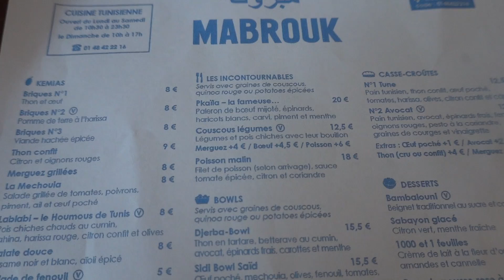DECEPTION ou KIFF dans ce RESTO TUNISIEN "TENDANCE"?? - VLOG #832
Avec Fayçal, on va tester un nouveau resto de cuisine tunisienne revisitée. Allons-nous le valider?
On y goute la méchouïa, les bricks, et leurs sandwichs tunisiens au thon.

Le resto : Mabrouk, 64 Rue Réaumur, 75003 Paris